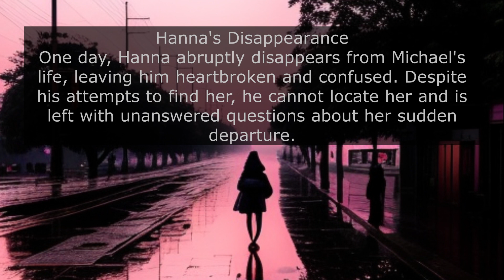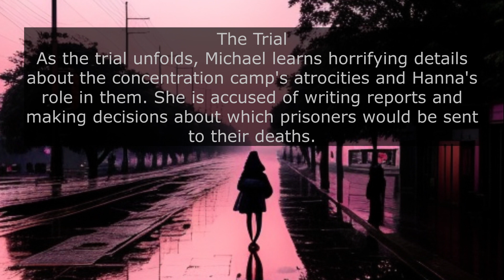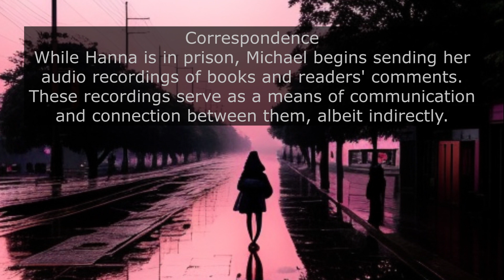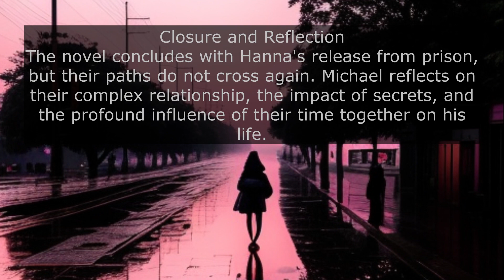Passion and Guilt: The Reader by Bernhard Schlink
"In this video series, we delve deep into the captivating world of Bernhard Schlink's 'The Reader.' Explore the themes of love, guilt, and the Holocaust, discover the complex characters, and gain insights into the book's enduring impact. Whether you're a literature enthusiast or simply intrigued by this powerful novel, our videos provide in-depth analysis and thought-provoking discussions about 'The Reader.'"

"The Reader" by Bernhard Schlink is primarily a literary novel that falls within the genres of historical fiction, post-war literature, and bildungsroman, exploring themes of love, guilt, and the legacy of the Holocaust.